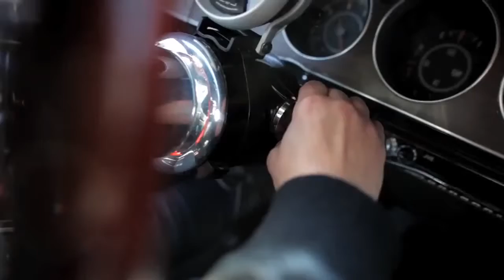Rock Star Vet Sizzle Reel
Another project in the works but I need your help.